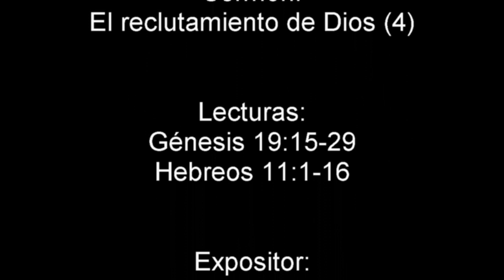04. Los enemigos (2) - Pr. Jeon In Sik - 06.02.2022